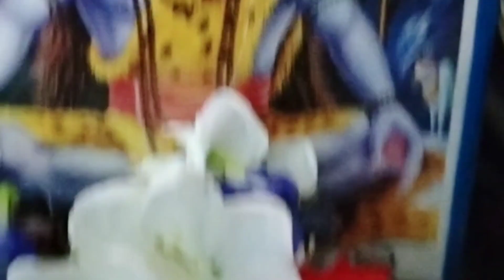ভূমির ১৮ মাসের চুল কাটানো।।" মা"র সাথে সময় কাটানো।। My Bhumi Girl Vlog